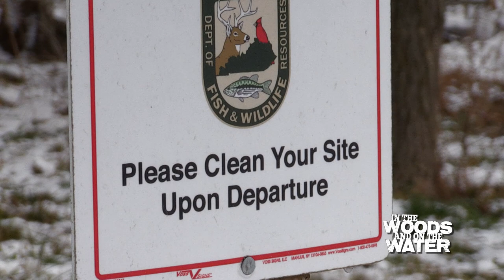Rolling Fork Wildlife Management Area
We'll tell you all about the Rolling Fork WMA in this "In the Woods and On the Water"!